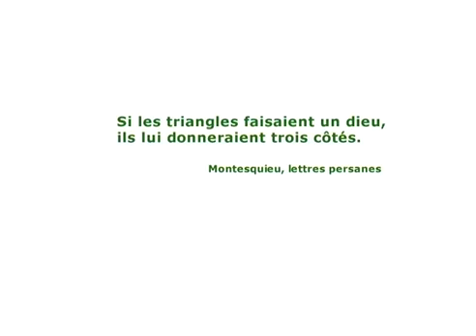Face, the 99 different names of God (extract from)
"His Face, the 99 names of God silently displays these names sequentially in elegant calligraphy, with translation. The names of God comprise a vast field of differences: God is al-Tawwab, the Relenting, and also al-Nutqam, the Avenger; al-Ba'ith, the Resurrector, and also al-Mumeet, the One who brings death; al-Zâhir, the Manifest, and also al-Bâtin, the Hidden. To gaze upon all these names together is to gradually look into the infinite, impossible thing, the face of God."